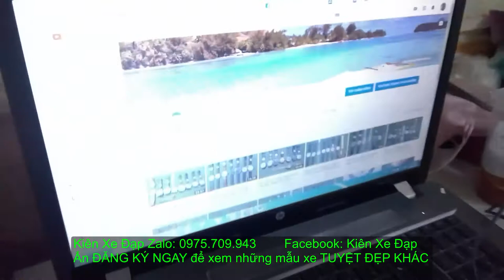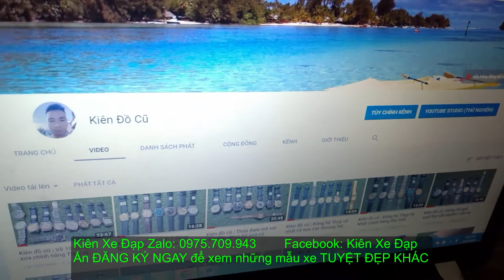Kiên Xe Đạp ĐỊA HÌNH CAO CẤP NHẤT GIANT XTC 880 27.5 hội tụ những tinh hoa GIÁ 13TR8 zalo 0975709943